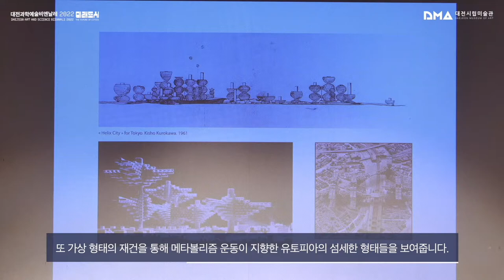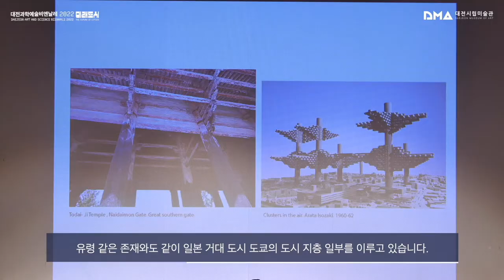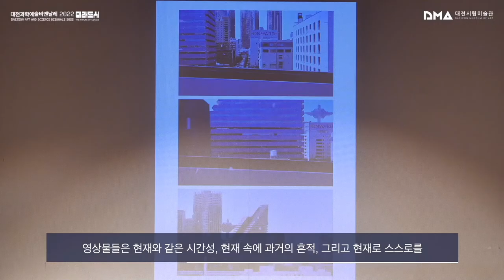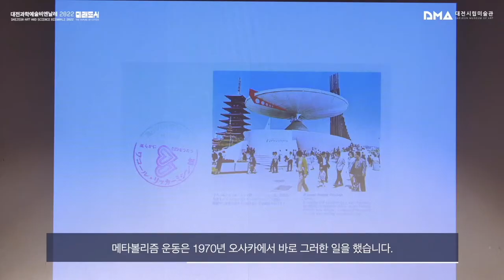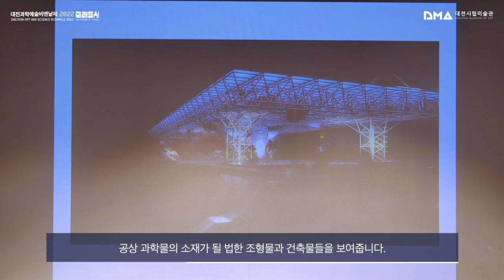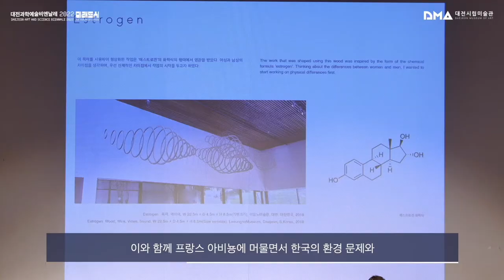[대전과학예술비엔날레 2022 국제콜로키움] 미래도시 : 찬란 혹은 폐허 1부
대전과학예술비엔날레 2022 국제 콜로키엄
미래도시 : 찬란, 혹은 폐허

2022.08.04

1부 : 모더레이터  빈안나 (대전시립미술관 학예연구사)
∞ 교차로
알렉산더 웜슬리 ㅣ 티라나 타임캡슐
한 떄 미래였던
피에르-장 지루 ㅣ 보이지 않는 도시들
노상희 ㅣ 카르마

2부 : 모더레이터 우리원 (대전시립미술관 학예연구사)
모두를 향한 테라폴리스
시티애즈네이처 ㅣ 나무가 디자인하는 도시
황문정 ㅣ 반전광경

Daejeon Art-Science Biennale 2022 International Colloquium
The Future Cities : Glory and Ruin

Session 1: Modertator BINN Anna (Curator, Daejeon Museum of Art)
∞-dimensional Intersection
Alexander Walmsley l Tirana Time Capsules
Once called Future
Peirre-Jean Giloux l Invisible Cities
NOH Sanghee l Karma

Session 2: Modertator Alice WOO (Curator, Daejeon Museum of Art)
Terrapolis for All
City as Nature l A City designed by Trees
HWANG Moonjung l Reserved Sight